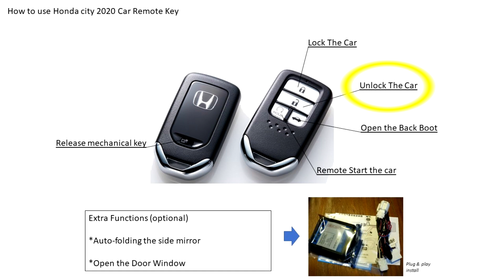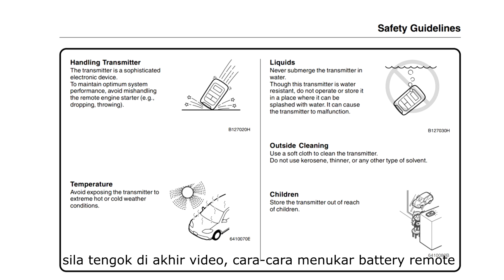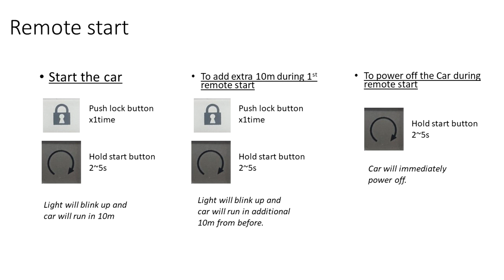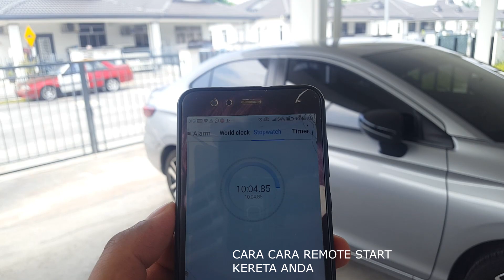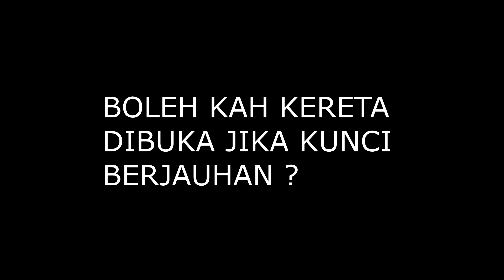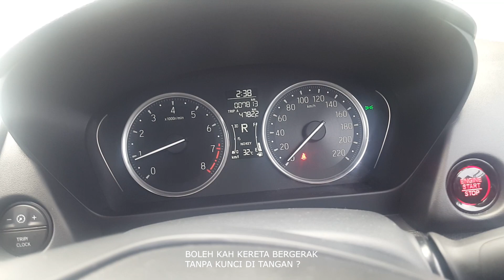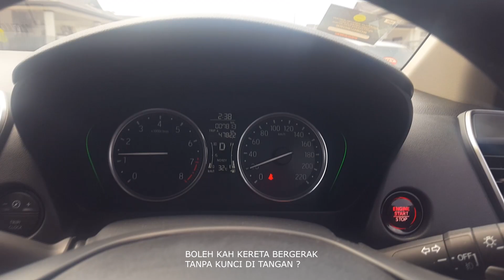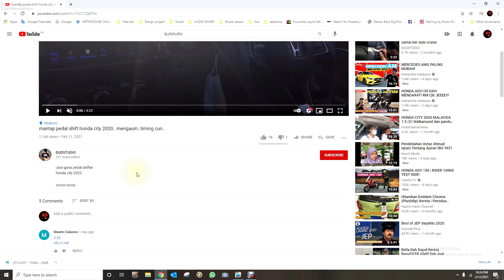Honda City 2020 - INFO PENTING tentang kunci anda perlu tahu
Honda city car remote key
Honda city smart key

How to change battery in honda city remote car key
How to use remote start honda city
how to use car key